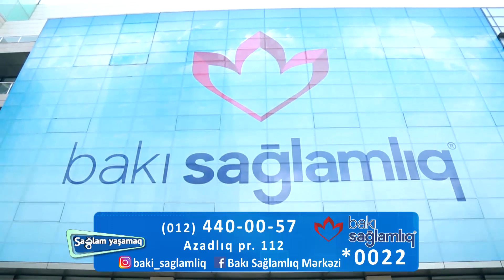İnvaziv kardioloq Fuad Səmədov İctimai Televiziyada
Bakı Sağlamlıq Mərkəzinin İnvaziv kardioloqu Fuad Səmədov İctimai Televiziyanın “Sağlam yaşamaq” verlişində ürəkdə yaranan qapaq problemlərindən danışıb.